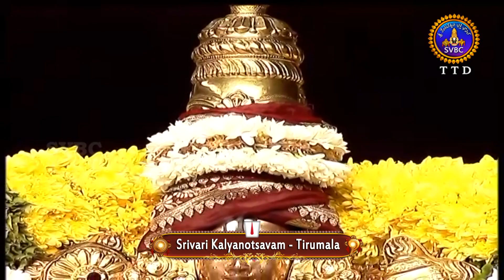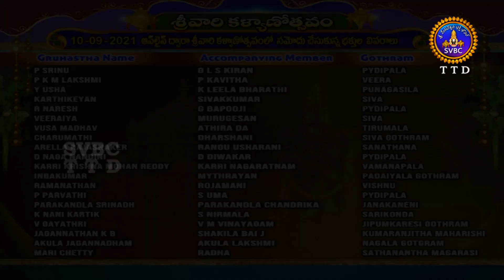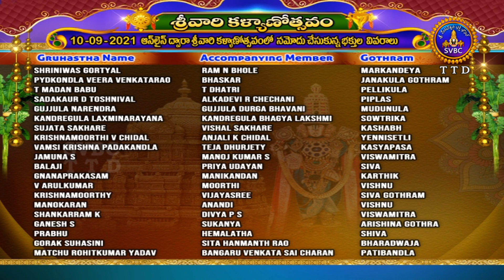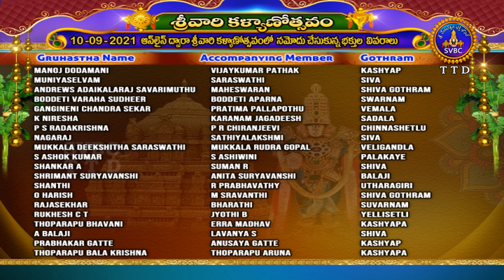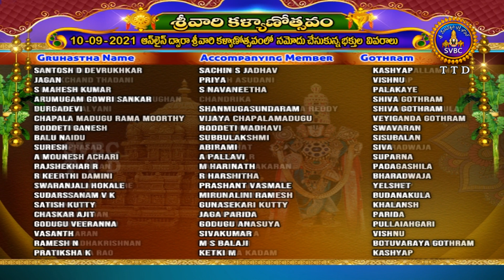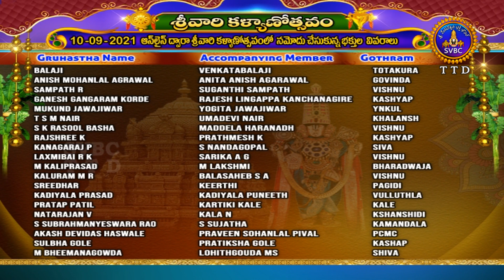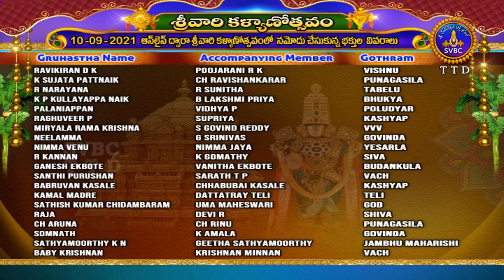శ్రీవారి కళ్యాణోత్సవం | Srivari Kalyanotsavam | 10-09-2021 | SVBC TTD